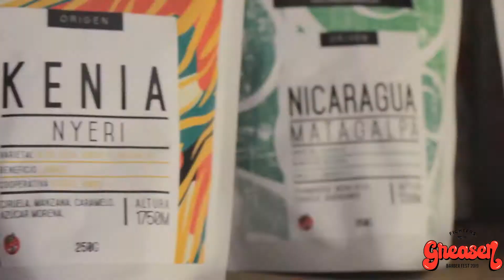Reel Groove Films 2020